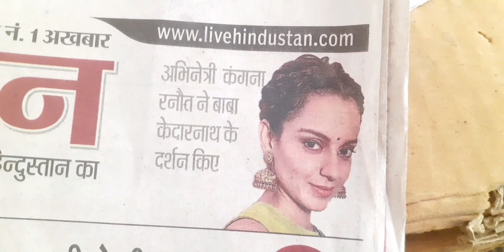न्यूज,अखबार वाले भी न कुछ भी छाप देते है।यार